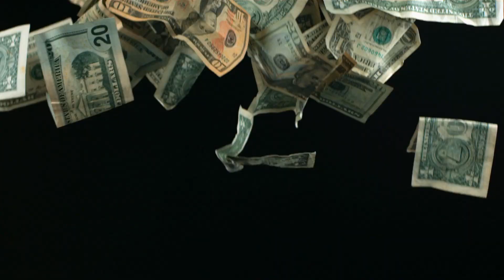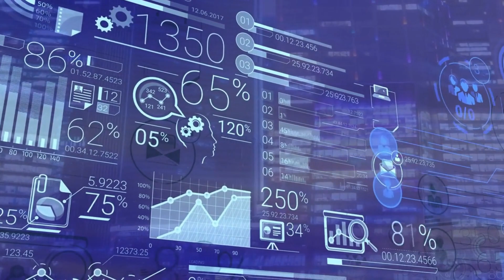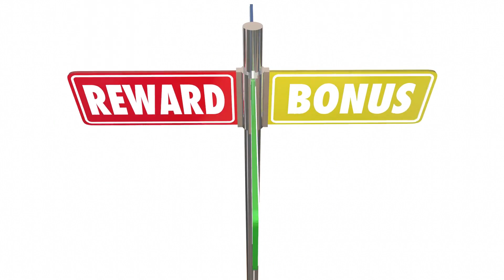Don't Waste Your Time Best Success Motivational Speech In Hindi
For any Association - अभी कॉल करे : 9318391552 , 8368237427
Our team is ready to help you grow 👍😊

Fill this Form to be connected directly with us.

How to talk and Convience anyone to joining with you in network marketing
Watch out the videos and you will get that "how to start the business".

Sanjay Singh Rajput is Crown Ambassador at Naswiz Retails and Founder of Academy of Marketing and Business Leadership. He has the brand owner of MarketingGyaan.com, a unique marketing knowledge platform.

In this new video, he emphasized the importance of learning. He believed that one should keep learning to get the desired success and Motivational.

The style of entire conversation is very very interesting and entertaining. This is a must watch video for everyone who wants to get desired success in Network Marketing or Multi-Level Marketing.

You need to follow the guidelines and protocol if you want to be successful in network marketing. If you want to join Mr Sanjay Singh Rajput business seminar or simply contact him for more tips and business information on Multi-Level Marketing.